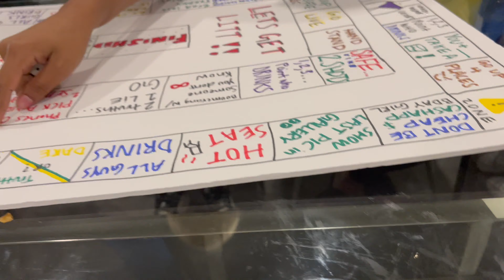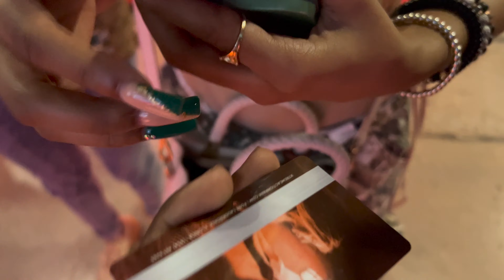WENT TO SEE MY BEST FRIEND ON HER BIRTHDAY AND THIS HAPPENED...